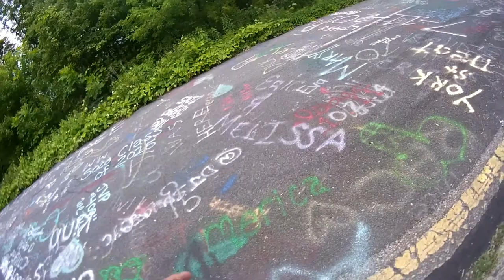RANDOM S__T EP.7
this is my 7th installment of my random series please enjoy the video .